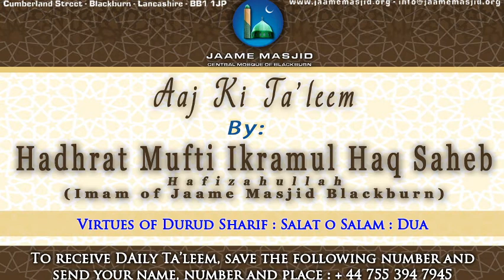Virtues of Durud Sharif and Salato Salam with dua by Hadhrat Mufti Ikramul Haq Saheb Hafizahullah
*Friday Special*

*Virtues of Durud Sharif and Salato Salam with dua*

اما بعد

_Sayyidunā  Abū  Saīd Khudrī RA  narrates that the Messenger of Allāh ﷺ  said, “Whichever Muslim does not have anything to give in charity should say,  ‘O Allāh, confer blessings upon Muḥammad, your servant and your Messenger, and confer blessings upon the believing men and the believing women, the Muslim men and Muslim women.’  This shall be a charity for this person.” He further said, “The believer is never satiated with acts of righteousness until Paradise becomes his abode.”_

اللهم صَلِّ عَلٰى مُحمدٍ عَبْدِكَ وَ رَسُوْلِكَ وَ صَلِّ عَلَى المُؤْمِنِيْنَ وَ الْمُؤْمِنَاتِ وَ الْمُسْلِمِيْنَ وَ الْمُسْلِمَاتِ

_remember, when we help someone financially, this is charity... But in the situation where one is not able to do so, he makes duas for the others peoples well-being, their health, wealth, guidance, success, steadfastness etc... This is also charity, and we will be rewarded for it_

_think for a moment, the Muslims around the world are in dire need of our help in every way possible : in our country, neighbouring countries, Muslim countries, and every part of the world.. We should spare time for duas for them... Insha Allah, we will benefit first ourselves_

_we ask Allah Ta'ala to guide us all ameen_

*05 Sha'ban 1442AH*
*19 March 2021*
*Friday يَوْمُ الجمعة*